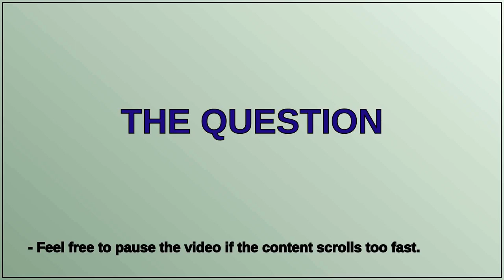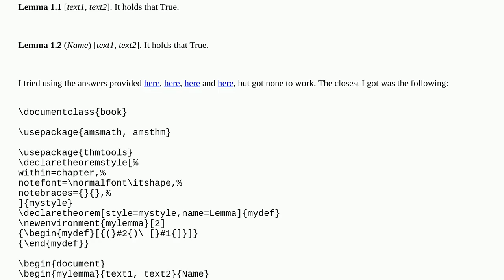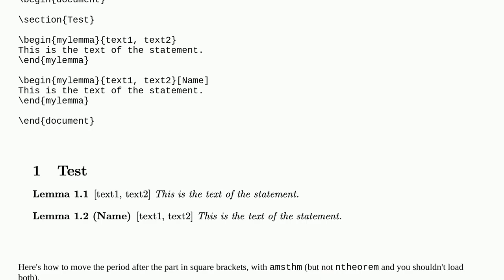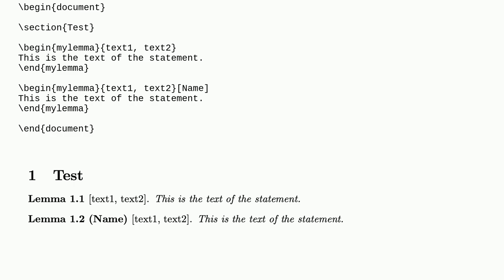Tex: Add argument to theorem environment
Add argument to theorem environment

A special thanks goes out to the community

  environments theorems